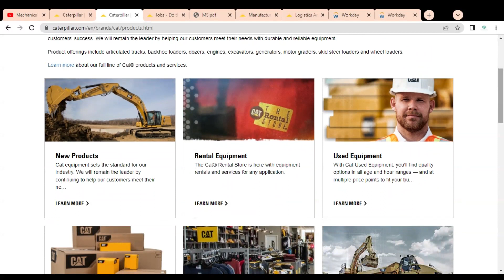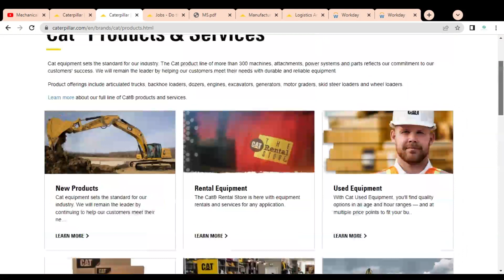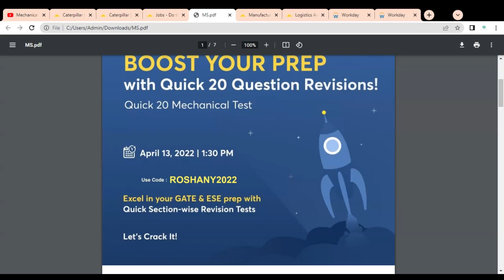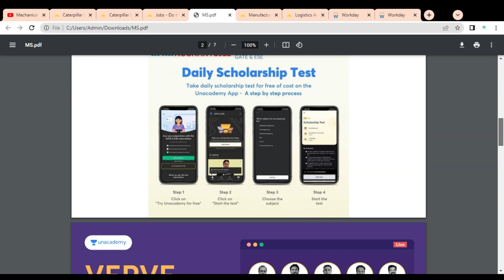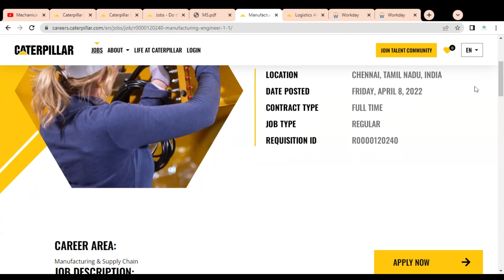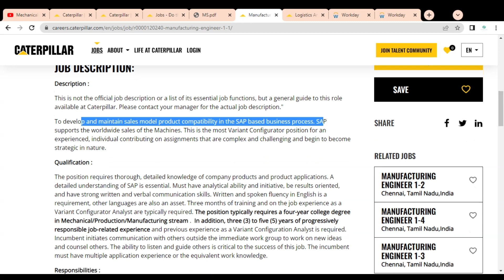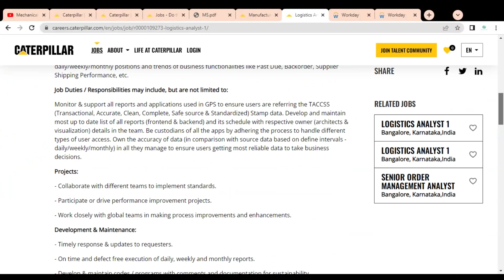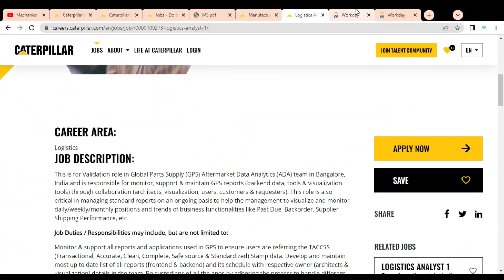Mechanical Jobs 2022 | mechanical engineering jobs | Freshers jobs | vacancy 2022 | Recruitment 2022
Use my code “ROSHANY2022” to enroll for the scholarship test and quick 20 mechanical test

This video is regarding the  jobs in the Caterpillar company.